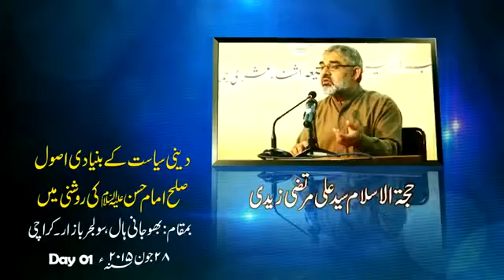Deeni, Siyasat Aur Bunyadi Usol, Salah Imam Hasan (as) Ki Nazar Main - Syed Ali Murtaza Zaidi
28 June 2015
دینی سیاست اور بنیادی اصول